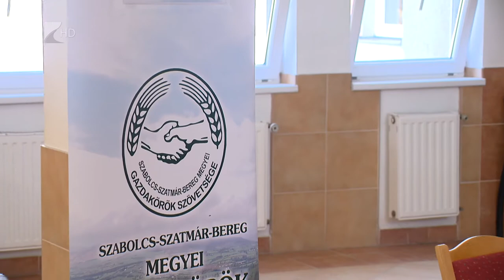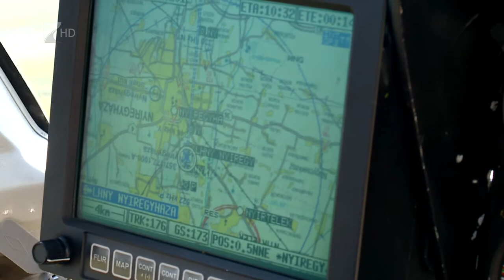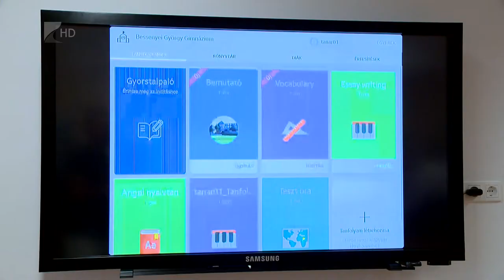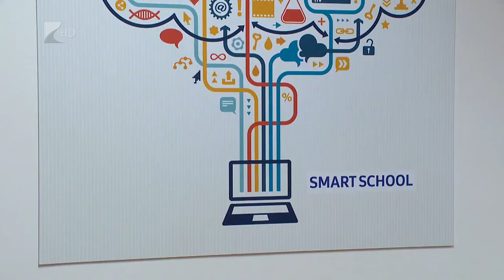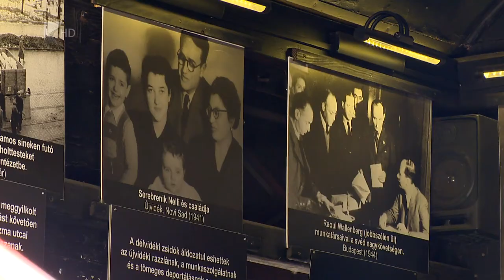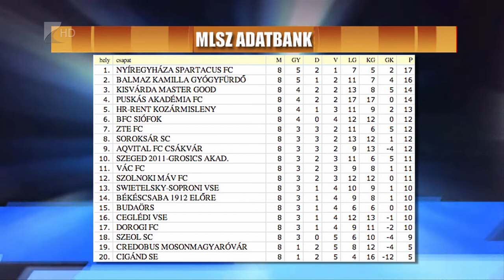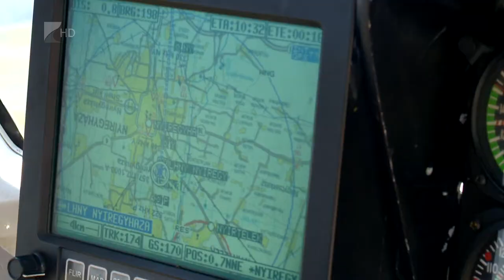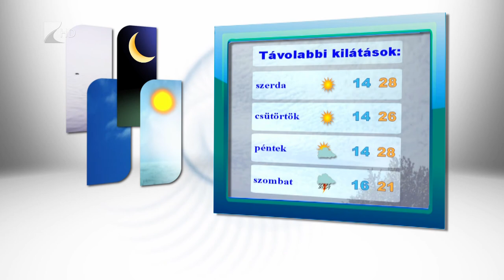Híradó 2016.09.12. - Kölcsey Tv